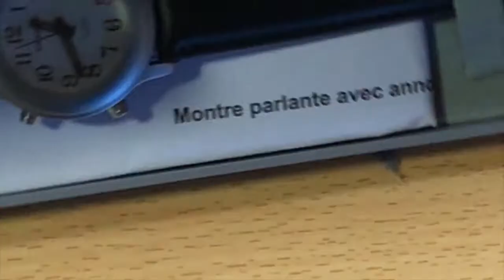Présentation D'Une Montre Originale Equipé D'une Synthèse Vocale Et Gros Caractère Montre Parlan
Bonjour à tous voici une montre très sympa avec une synthèse vocale super audible elle fonctionne aussi bien en parlant elle possède une molette pour régler l'heure avec les aiguilles normale 4 boutons tactiles pour les différentes fonctions vocale vraiment un beau design merci de d'avoir regarder cette vidéo et de vous abonner à ma chaîne à bientôt.